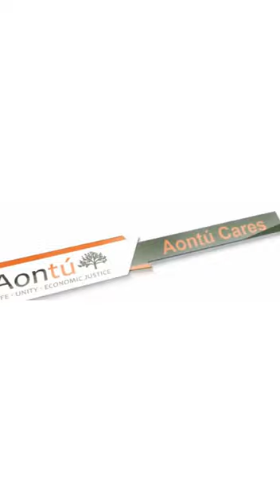Aontú rep Sarah Beasley is fighting evictions in Limerick.